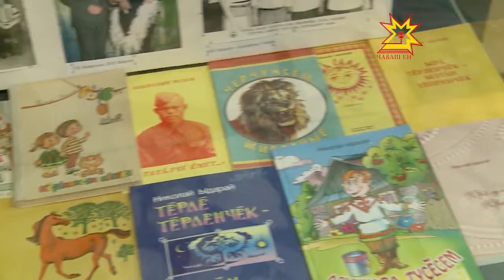Николай Ытарай пирĕн асран тухмасть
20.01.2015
Константин Иванов ячĕллĕ Литература музейĕнче чăвашсен паллă çыравçи Николай Ытарай 90 çул тултарнине халалланă литераратурăпа музыка каçĕ иртрĕ. Вăл 35 кĕнеке, 200 ытла сăвăпа калав авторĕ. Вĕсене çыравçă пурне те ачасене халалланă.